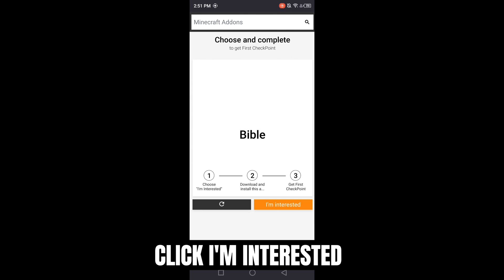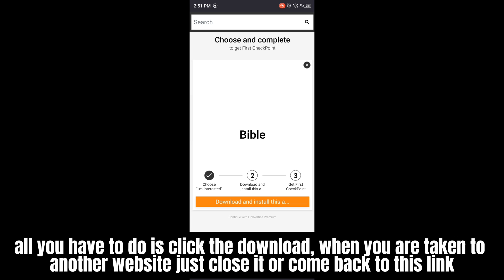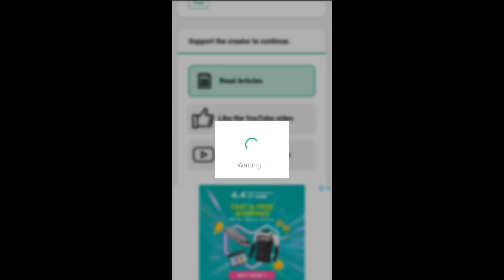Roblox FE Rewind Script Showcase | Mobile & Pc (Pastebin)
0:00 Showcase Script
1:45 How to Get Script in my link (Tutorial)